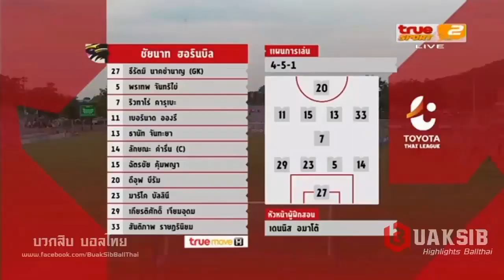Ryutaro Karube_Thai League-T1_2018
Ryutaro Karube 7 - Chainat Hornbill - Thai League - Round 19,20,21